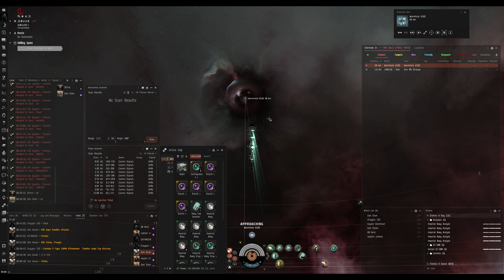They really wanted to roll that hole